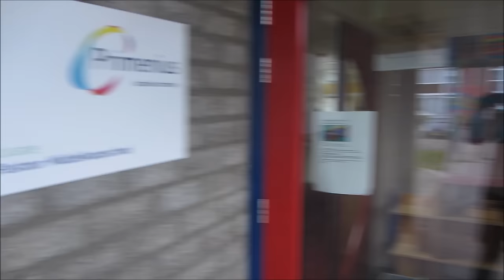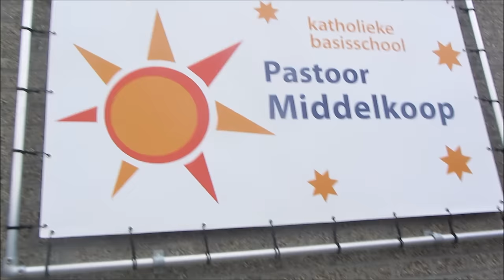Lipdub RKBS Pastoor Middelkoop